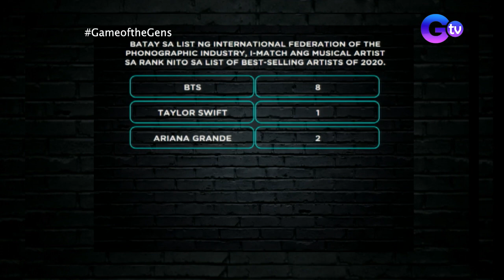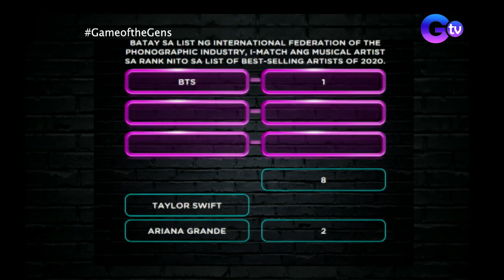Game of the Gens: Andre Paras, may naalalang special someone sa kantang 'Fix You!'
Aired (April 4, 2021): Matapos mapakinggan ang kantang 'Fix You' ng Coldplay, tila naging emosyonal si Andre Paras dahil may naalala raw siyang special someone dito! Sino kaya ito?